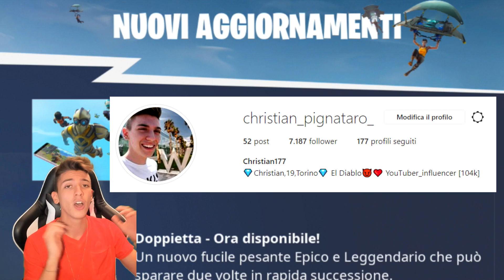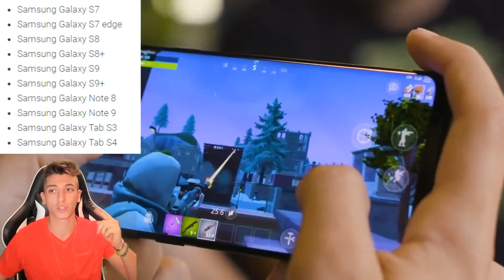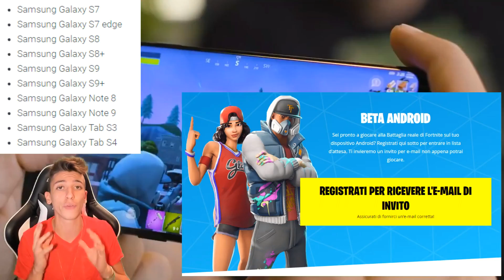E' USCITO FORTNITE su ANDROID!😍 ECCO COME SCARICARLO e SU CHE DISPOSITIVI GIOCARLO (SAMSUNG GALAXY)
ecco fortnite su android come giocare fortnite android samsung galaxy
●▬▬▬▬▬▬▬▬▬▬▬ ●LEGGIIIIII● ▬▬▬▬▬▬▬▬▬▬▬­­●

✉️RichiesteCommerciali► EMAIL NELLE INFO

▼Programmazione Video▼

● Elgato HD60 pro